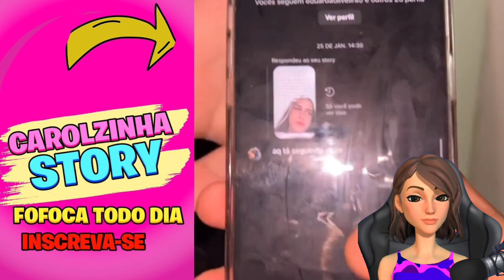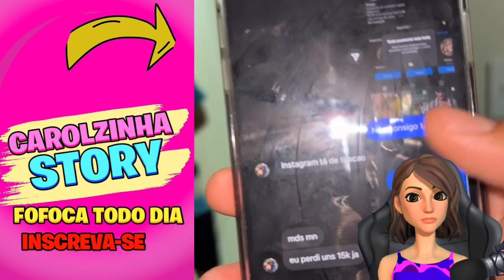TRETA! RAY DISSE NA CARA DO NOVATO QUE ELE NÃO GOSTA DA KAMYLINHA, QUE ELE QUER GANHAR IPHONE E 😱